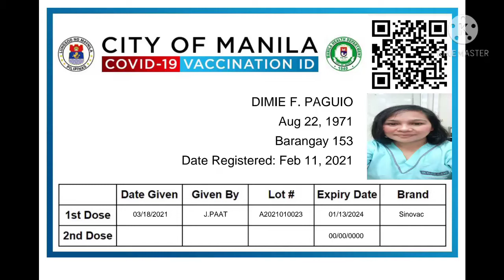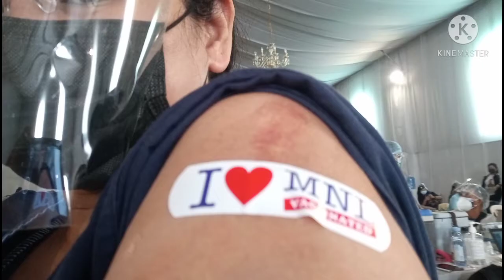SECOND DOSE SINOVAC ...I WISH EVERYTHING BETTER NOW